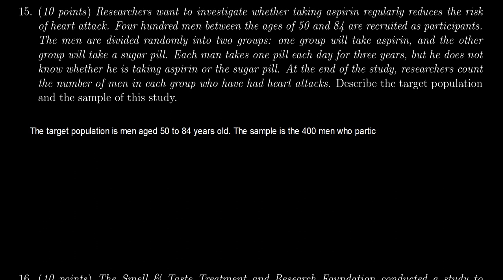Math 1030, Exam 4 - Question 15 (Target Population)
We identify the target population and the sample of a study.